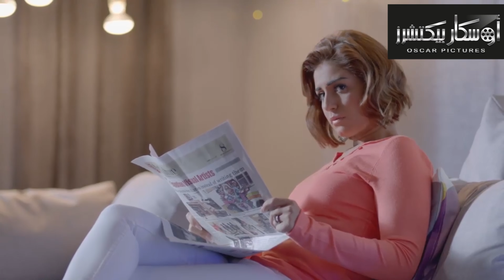مديرك لما يخدك يعلمك ضرب النار وتطلع بتضرب احسن منه" بركة دعاء الوالدين"😂😂وش_تانى